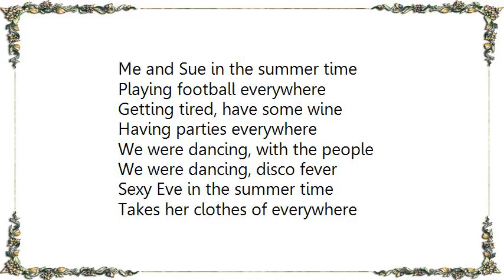Bondage Fairies - Disco Fever Lyrics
[Lyrics Bondage Fairies - Disco Fever]
Me and Sue in the summer time
Playing football everywhere
Getting tired, have some wine
Having parties everywhere

We were dancing, with the people
We were dancing, disco fever

Sexy Eve in the summer time
Takes her clothes of everywhere
Looking hot and feeling fine
Take her picture everywhere

Susan takes us to the sea
Having cocktails with a straw
The best band I ever saw